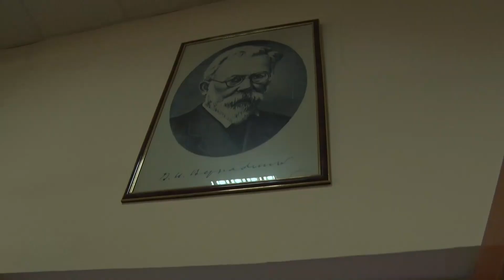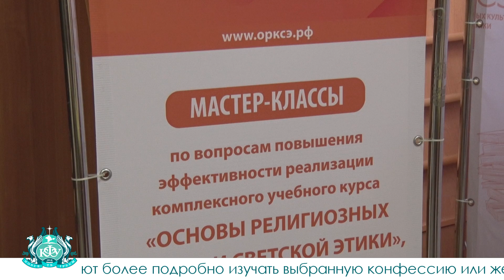Преподавание «Основ религиозных культур и светской этики»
В Крымском федеральном университете обсудили вопрос преподавания «Основ религиозных культур и светской этики» и дисциплин духовно-нравственного цикла в поликонфессиональном регионе.